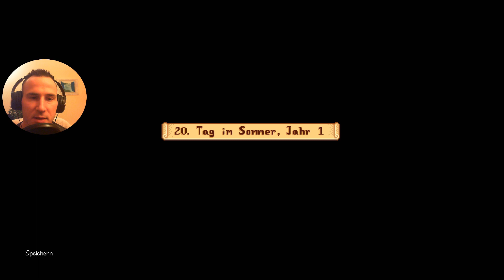Stardew Valley - Gameplay - Part 19 - Die Hühner bekommen mehr Platz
Let's Play STARDEW VALLEY Part 19: Die Hühner bekommen mehr Platz - gameplay - walkthrough

Hey schön das ihr es bis hier hin geschafft habt,
Stardew Valley ist ein Farmsimulator, der in einem schönem Retro-Stil gehalten ist.
Dieser bietet zudem Abwechslung durch sein Quest-System.
Leute... ich bin sehr gespannt was die Stadt Pelikan und ihre Bewohner für
uns geplant haben.
Ich freue mich schon darauf zu failen, sowie neue Entdeckungen zu machen =)

• Vollständiger Name: Stardew Valley
• System: Nintendo Switch, PlayStation 4, Xbox One, Microsoft
• Deutschland-Release: 26. Februar 2016
• Switch-Release: 05. Oktober 2017
• Genre: Simulationscomputerspiel, Rollenspiel
• Altersfreigabe: Ab 06 Jahren